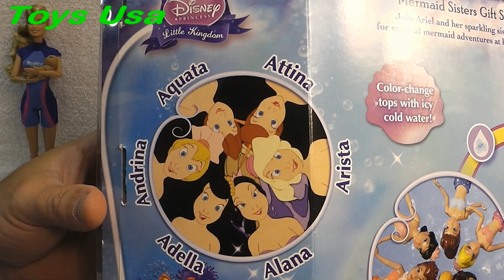Mermaid Disney, Barbie, Peppa Pig, Cars, Toy Story, Frozen, Rio, Маша и Медведь, Peppa Pig toys, Mic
Mermaid Disney, Barbie, Peppa Pig, Cars, Toy Story, Frozen, Rio, Маша и Медведь, Peppa Pig toys, Mickey Mouse